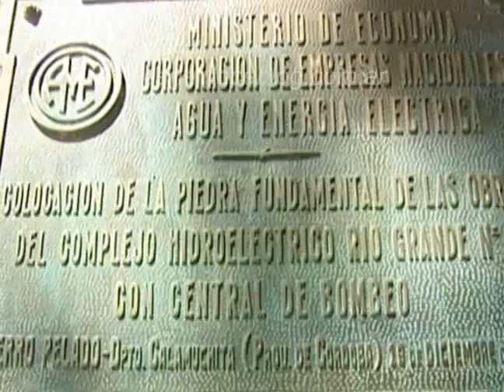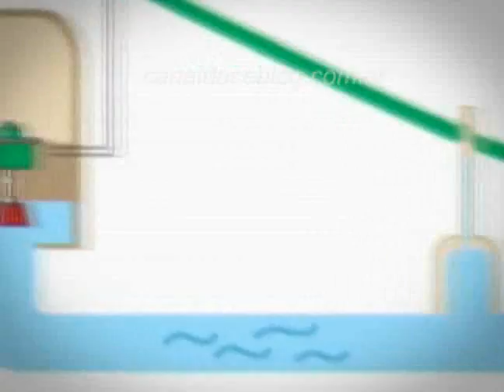YO LO VIVI RIO GRANDE